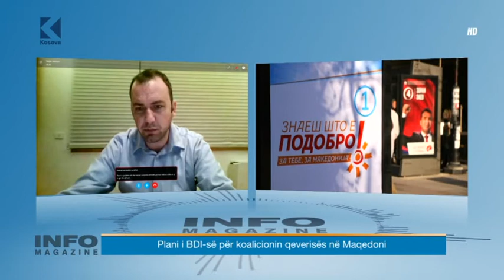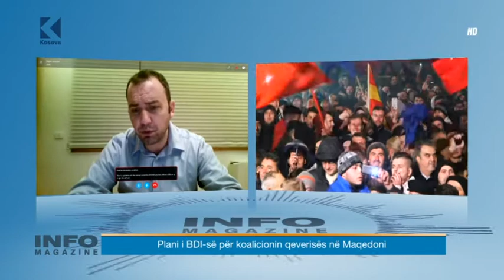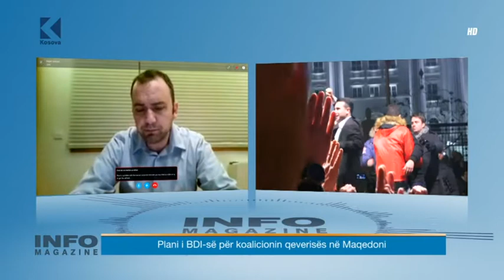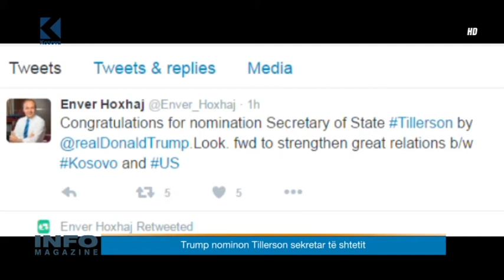Info Magazine - Bujar Osmani, Rexhep Hoti - 13.12.2016 - Klan Kosova